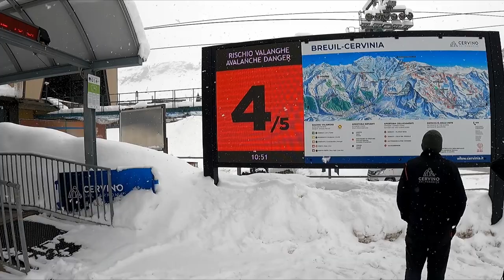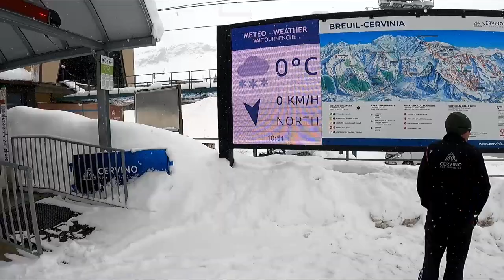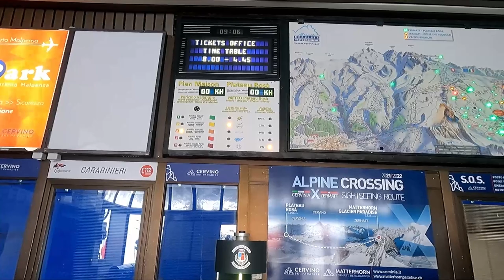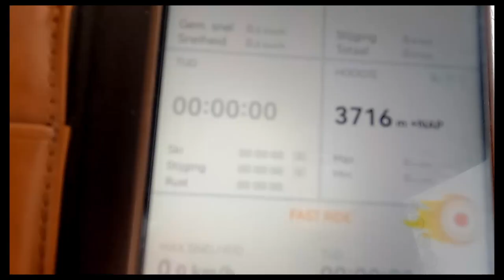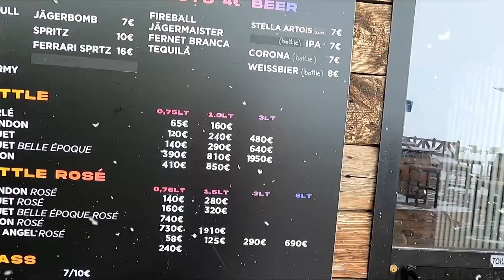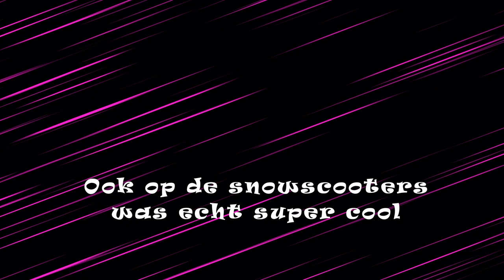SNOWSCOOTER RIJDEN, CHAOS IN DE BERGEN EN NOOIT MEER NAAR ITALIË 🤨 DEEL 1 #158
Hallo allemaal, in de vlog van vandaag gaat mijn vader met een vriend skiën in Italië en Zwitserland. Op 3880 hoogte meters, de hoogste grensovergang van Europa. Maar of dat allemaal goed verloopt.